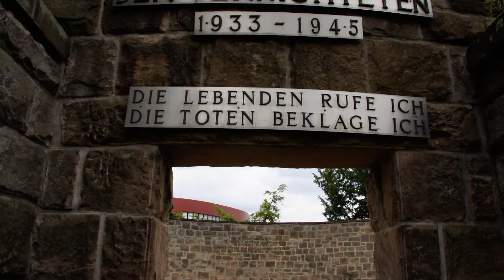Kassel around SV BSZS-2013 slideshow